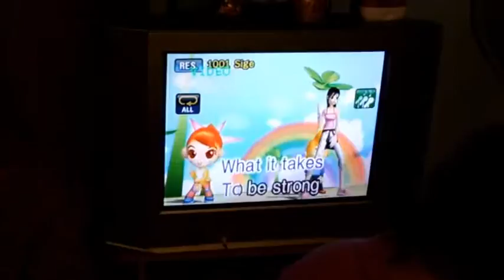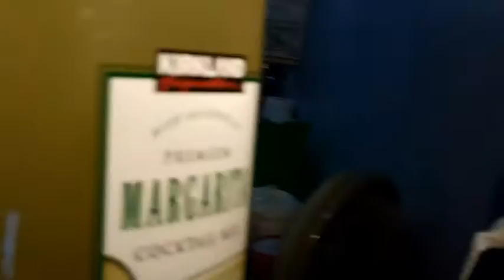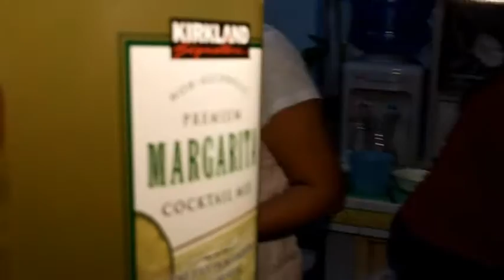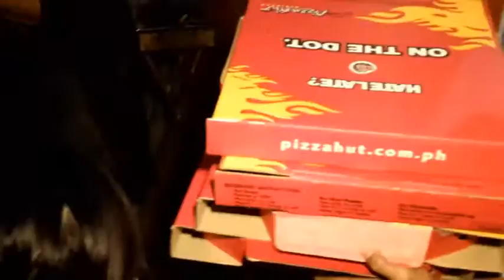Anjing and Danah Birthday Bash 2013! (The Video)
Anjing and Danah Birthday Bash, January 05, 2013, Saturday at MAXIS CMPD, Parola, Cainta, Rizal, Uploaded by Lolo Kembot.